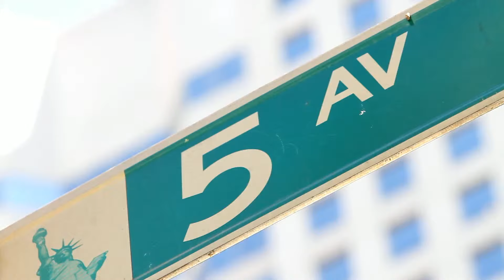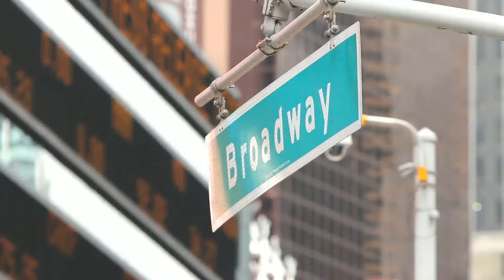The Rooftop Gardens of New York, episode 1 av Outdoor Engineering fra Husqvarna.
Bli med Jonathan Irwin og Husqvarna Automower® når de utforsker behovet for grønne områder i Manhattan i New York, i den første episoden av Husqvarnas dokumentarserie Outdoor Engineering. Etter hvert som verdens storbyer vokser, blir grønne områder som takhager stadig viktigere. Men hvordan tar man vare på en plen på toppen av en skyskraper? Se "The Rooftop Gardens of New York", med noen av verdens mest fantastiske takhager -- og oppdag den beste metoden for å ta vare på hager i høyden.